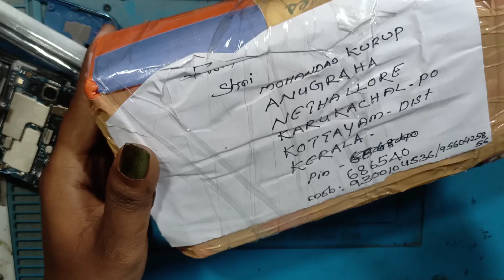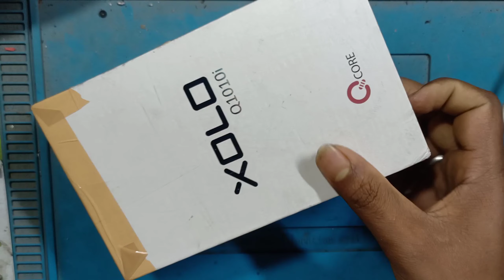Samsung M30s hang Logo problem from Kerala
vishwajeet manna

video aacha laga to like karna dosto